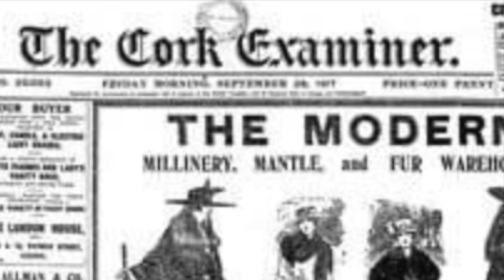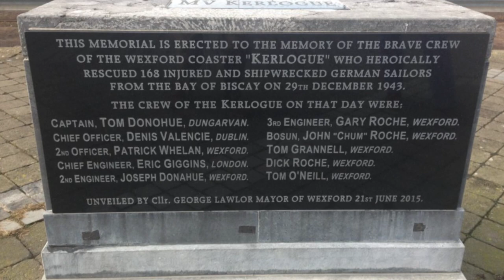How 11 Irish seamen saved almost 200 Nazi sailors.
The incredible true story of how 11 Irish merchant seamen aboard the tiny cargo ship, The Kerlogue, saved the lives of 164 enemy sailors from certain death.